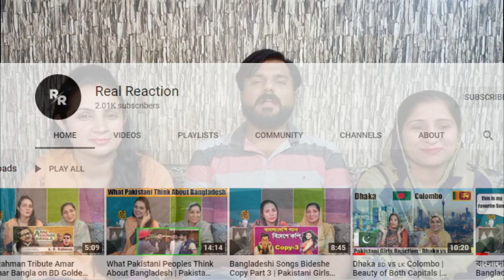Pakistani Reaction on Dhaka Views 2021 | Beautiful Dhaka